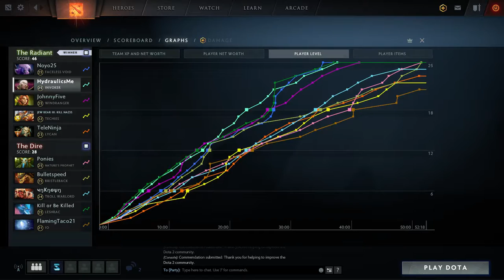Dota 2 Invoker Ranked with Faceless Void, Windranger, Techies, & Lycan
0:58 A Triple Kill!
1:50 Final Fight to Mega Creeps
13:38 Big Big Fight (I don't go Aeon Disk anymore it cancels Cataclysm on Blademail Reflects which makes Cataclysm do 0 dmg.) So Satanic Tarrasque. No Aeon Disk for level 20 Invoker.
Below are Smaller Fights Working toward the Refresher Orb and Getting to Level 20.
2:43 Rosh Pit
4:03 Techies Stun Mine.
4:40 I'm glad Faceless Void waited for me to finish top tower1 and tp in. As you can see I have no refresher orb yet and I'm not level 20, ouch Bristle reflects Quill Spray for 250-550 at max lol RUNN! 4x kills.
5:50 Techies I'm still not yet level 20.
6:30 Lost Faceless Though. You can see he did not get his Chronosphere off.
7:40 I finally got my Refresher Orb! I just need level 20 for Cataclysm and I'm ready to fight!
7:43 Deja Vu with the Techies Stun Mine.
7:59 Rosh Pit
8:23 Windranger/Techies/Faceless
8:54 Windranger/Faceless/KS My Bad
9:10 Techies/Invoker(Me)
9:38 Deja Vu Triple this happened already at 0:58
10:26 Got IO, But 2 of em got away OMG! Bristle and Leshrac just barely 2-4% HP left.
11:10 Only got Leshrac Chrono'd.
11:56 Roshan
13:07 Techies with the Remote Mines
13:38 Big Big Fight
14:33 Faceless On Leshrac
15:04 Deja Vu No? This is 1:50
16:10 Troll Warlord
16:23 Chrono On Bristle/IO and capped the Ancient [gg]